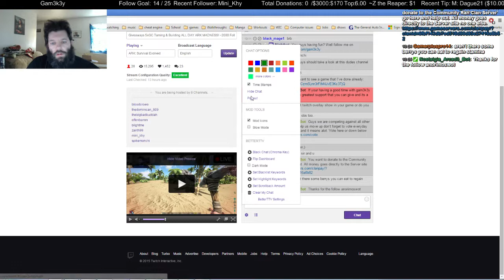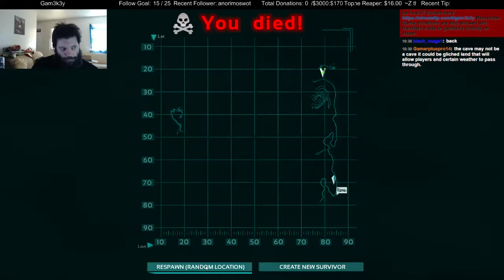2nd 24 hour Ark MADNESS part 2 - 4 / 5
I just kept playing even after dying several times this games is sucking me in like crazy.